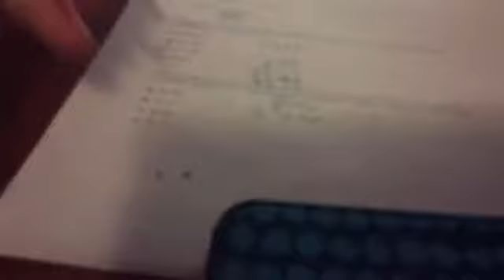Recording a video